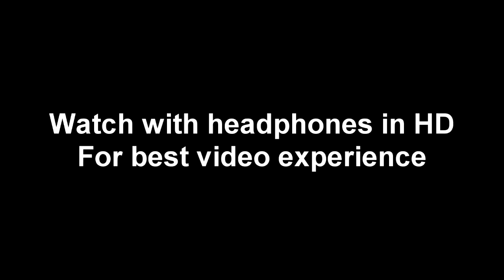a Halo MCC Team Doubles Montage | Feat. AuzzieWizard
Hey guys, I haven't been uploading lately, because it was my birthday two weeks ago then had to figure out how to record and upload from my Xbox to PC. My brother and I recorded all night from 10pm - 5am this weekend and wanted to make a montage of the good clips we made. Checkout my brothers channel

3. Credit the artist(s) of the track by including their social network links.